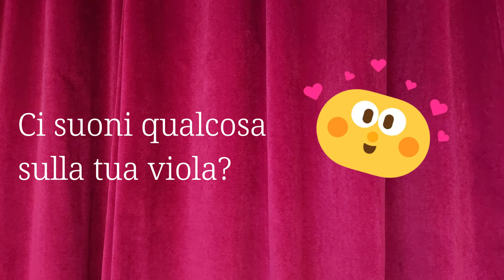Musical School presents: Katja Moling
Musical School 2021-22
Dozentin für Gesang Katia Moling
(Video mit Untertiteln)

Wir stellen die Pädagogin und Bratschenmusikerin Katia Moling in ihrer Rolle als Dozentin für Gesang der 6-12jährigen Teilnehmer:innen der Musical School Bozen 2021-22 vor.
In der Musical School erhalten junge Menschen zwischen 6 und 19 Jahren, von Oktober bis Mai, Unterricht in Gesang, Schaupiel und Tanz. Gemeinsam mit den Experten des Fachs, erarbeiten sie altersgerecht ein Musical, das am Ende des Kursjahres, im Mai, auf der großen Bühne des Theaters "Walther von der Vogelweide" in Bozen dargeboten wird.

Die Musical School Bozen wird seit 1994 vom Jugendzentrum papperlapapp organisiert.

Video: Lauretta Rudat

Musical School 2021-22
Docente per il canto: Katia Moling

Presentiamo la pedagoga e violista Katia Moling nel suo ruolo di docente per il canto nella Musical School Bolzano 2021-22 per i partecipanti dai 6 ai 12 anni.
Nella Musical School Bolzano, giovani tra i 6 e i 19 anni, da ottobre a maggio, imparano canto, danza e recitazione. Insieme agli esperti delle tre discipline elaborano un musical che viene poi, in maggio, messo in scena presso il teatro “Walther von der Vogelweide” a Bolzano.

La Musical School Bolzano viene organizzata dal 1994 dal centro giovani papperlapapp. Il progetto è sostenuto dal Ministero del Lavoro e delle Politiche sociali dell´Italia e dalla Città di Bolzano (Assessorato giovani, sport e partecipazione) ed è sponsorizzato dalla Cassa Rurale di Bolzano, Despar/Aspiag e Alperia.

Video: Lauretta Rudat